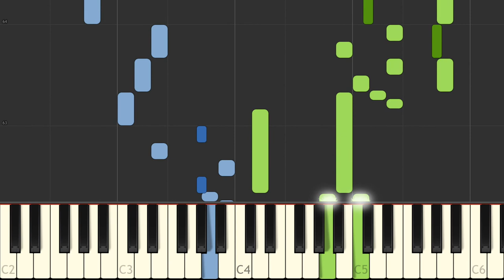J S Bach Sinfonia 13 BWV 799